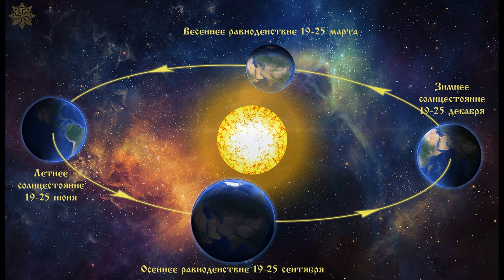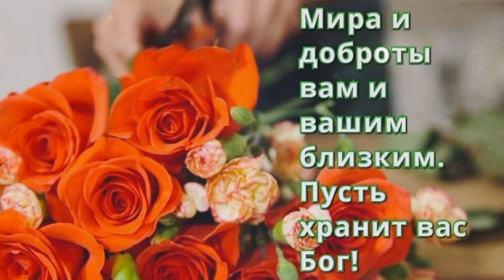День весеннего равноденствия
Весеннее равноденствие – одна из четырех важных точек года в нашем календаре, к которым относятся весеннее и осеннее равноденствия, дни зимнего и летнего солнцестояния.